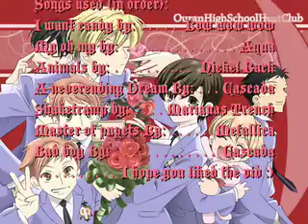Ouran High School Host Club Ipods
This Is a vid I made As a Tribute to Ouran high school host club but With mainly pic's of them and there Ipods (did not edit) and added some other pics (I edited)
please injoy